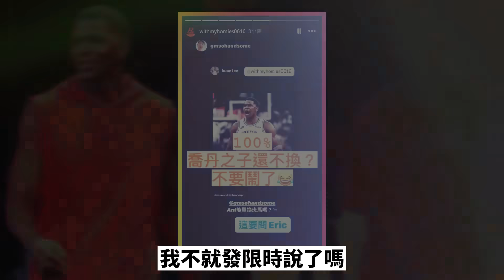季後賽表現最差的球員 ft @withmyhomies0616 | 帥搞連線